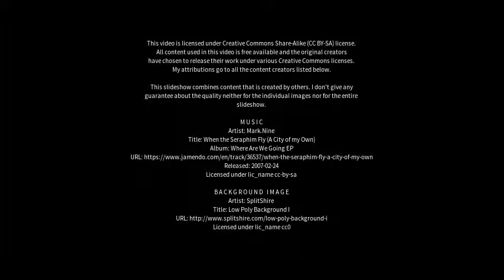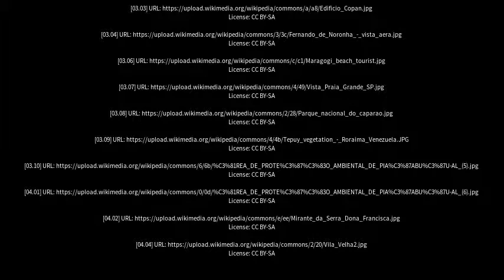Best places to visit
Best places to visit - Piaçabuçu (Brazil) Best places to visit - Slideshows from all over the world - City trips, nature pictures, etc.